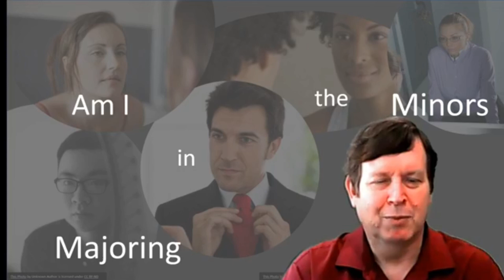A Kingdom Parable: The Minors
Baseball and the games people play. Where is Steve heading now?